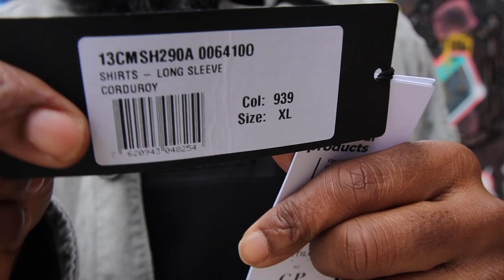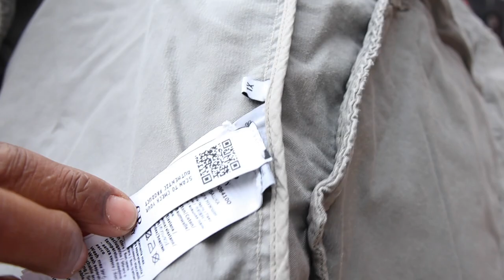CP COMPANY CORDUROY OVERSHIRT JACKET NICE BIT OF KIT THAT EPISODE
🔥 A PIECE I SAW SOMEONE WEARING AND I FELL IN LOVE WITH!!! 🔥

🟢 SUPER SOFT SUPER NIC3 AND A CLASSIC LOOKING PIECE 🟢

✅ APPRECIATE Y'ALL AS U WELL KNOW ✅

L❤️VE 🔥✌🏾🙂